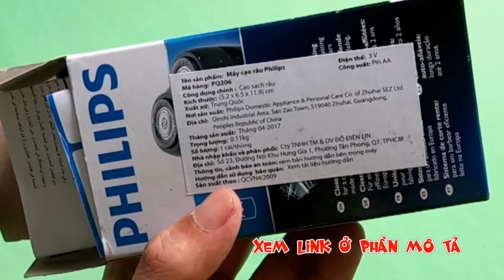Dùng thử máy cạo râu Philips PQ206 - dùng pin 2AA| Đời Sống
Dùng pin AAA
Hệ thống cạo râu close up
Đầu cạo xoay độc lập
Lưỡi dao cạo tự làm sắc và có độ bền lâu đến 2 năm
Thương hiệu Philips uy tín
miễn phí giao hàng, COD